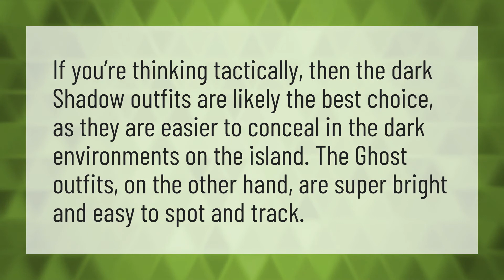Is ghost or shadow better?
Shadow Safe House • Is ghost or shadow better?